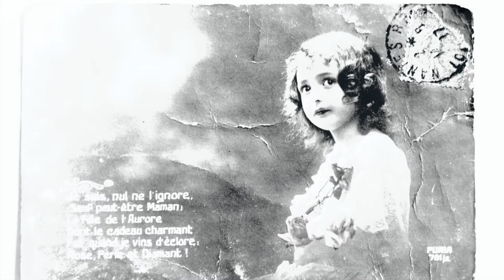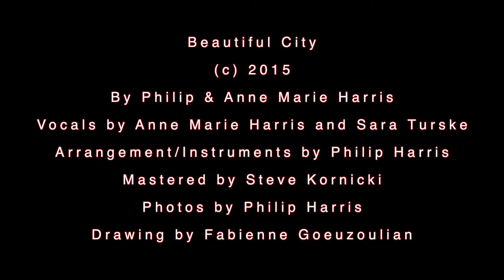His Left Her Right: Beautiful City Music Video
A song of hope from U.S. to France written for my very beautiful Fabienne.  Photos are from my husband, Philip's, 1979 trip to Paris, except Lit Eiffel Tower by Florent Audebert via WikiMedia and Left Bank Bookshop, Paris_25_May_2014 by David McSpadden via WikiMedia (creativecommons.org).  Cover/final drawing by Fabienne Goeuzoulian.  Vocals by Anne Marie Harris and Sara Turske; arrangement/instrumentation by Philip Harris; mastered by Steve Kornicki.  (c) 2016 Philip and Anne Marie Harris, Harriske House.